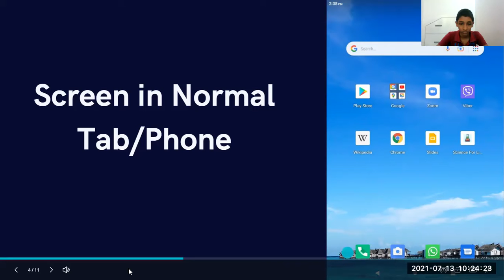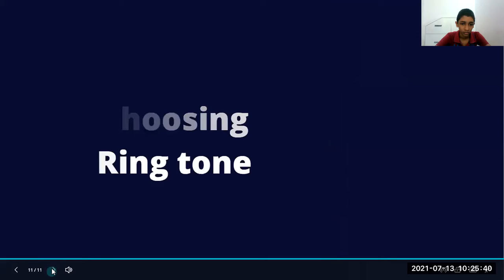Add ring tone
Hope this is 😱. All the things in Sinhala. If you have any
If you do this you will be 😎. Share with everyonr they will be 🤗. If you want some thing to learn send it trough comment we will defienetly help you.

This is my first video in sihala hope you enjoy
This is really awsome
How to add ring tone

If you have a thing to know to request it below
RHN STUDIO,